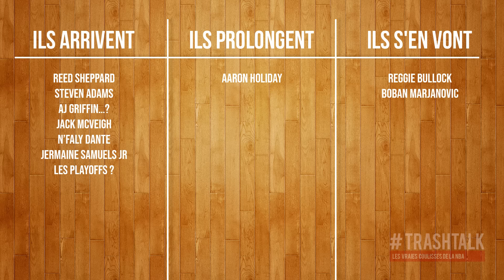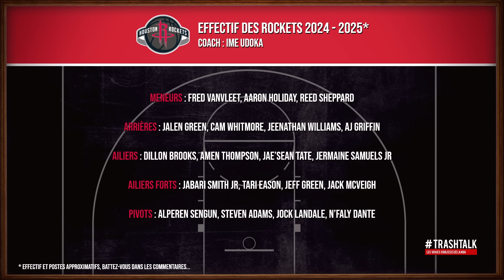NBA Preview 2024-25 : les Houston Rockets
30 PREVIEEEEEEEEWS... EN 30 JOURS !! La série préférée de ton joueur préféré est de retour, avec ses rubriques classiques et son dispositif exceptionnel. Sur le site de TrashTalk, sur les réseaux sociaux et évidemment en vidéo, retrouvez une analyse complète d'une franchise... qui nous mènera jusqu'à la reprise de la NBA le 22 octobre ! Aujourd'hui, place aux Rockets de Houston ! Qu'attendre de cette équipe qui est en pleine progression ? Faut qu'on en parle !

0:00 : L' intro qui va bien
3:21 : Le coup d’œil dans le ré-tro-vi-seeuuurr
9:26 : Le marché de l’été
15:02 : Le 5 majeur
21:54 : La question de la mort
35:28 : Le golden Gérard
42:23 : Le pronostico

VOUS ÊTES D'ACCORD ? PAS D'ACCORD ? REAGISSEZ SUR TWITTER :

➡️ Bastien : @TrashTalk_fr
➡️ Alex : @ABallNeverLies
➡️ Léonce : @LBallNeverLies